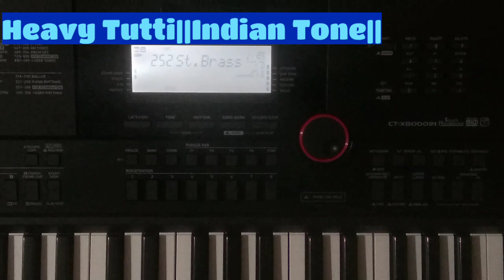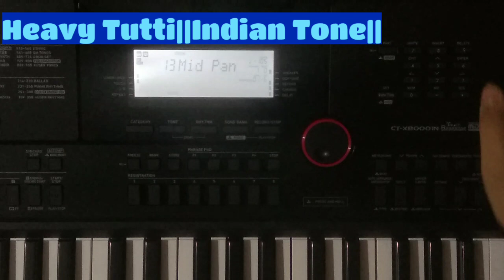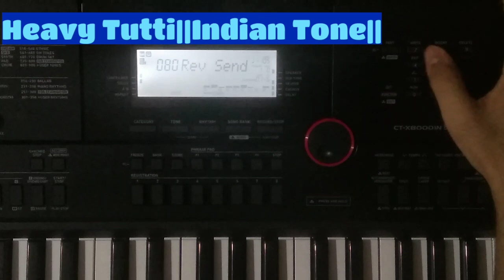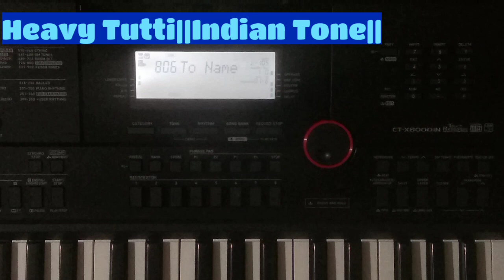Heavy Tutti-Full Editing Tutorial-Casio Ctx8000in And Casio Ctx9000in-Indian tone- Piano Casio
To get extra discount

casio ctx9000in tutorial
casio ctx9000in indian tones
casio ctx9000in unboxing
casio ctx9000in review
casio ctx9000in price in india
casio ctx9000in full review
ctx 9000 in casio indian tones
ctx 9000 in casio tone editing
ctx 9000 in casio banjo tone
ctx 9000 in casio rhythm